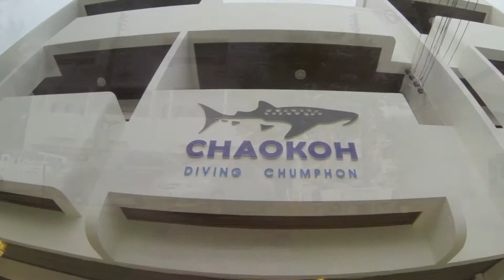Scuba Diving at Champhon with Chaokoh Diving and Hua Hin 2015 by GoPro Hero3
26 กันยายน 2558
- Diving 1: เกาะง่ามใหญ่
- Diving 2: เรือหลวงปราบ และเกาะง่ามน้อย
- Diving 3: หินแพ
27 กันยายน 2558
- หัวหิน